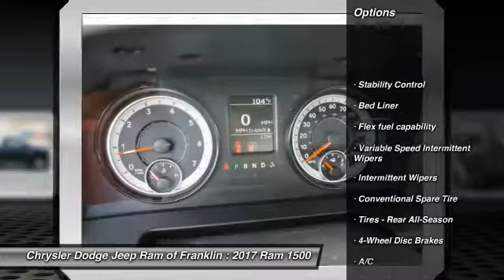2017 Ram 1500 Franklin TN G613594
2017 Ram 1500 Tradesman 4WD 8 Box

Looking for the right ? Today could be your lucky day. this 2017 Ram 1500 could be yours.